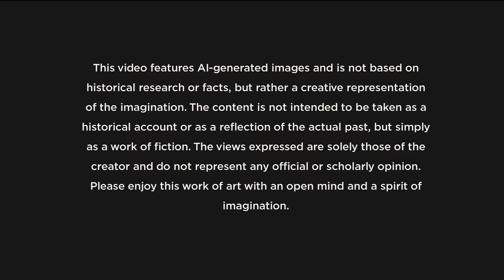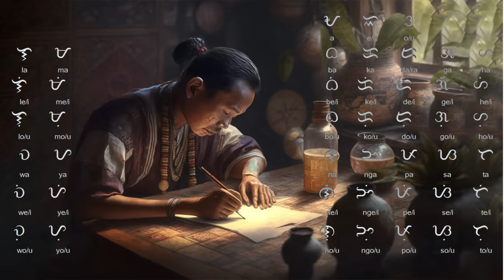Uncolonized Philippines: A Journey Through An Alternate Reality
Immerse yourself in an alternate reality where the Philippines was never colonized by the Spanish empire. Experience a world where the rich cultural heritage of the Philippines flourished without external influence. In this captivating video, witness AI-generated images that bring to life a story of a proud nation, free from colonization and its lasting effects. Discover what could have been, a Philippines that was never conquered, where the vibrant and diverse culture thrived in all its glory. This is a must-see video for anyone interested in alternate history and the impact of colonization on a nation's identity.